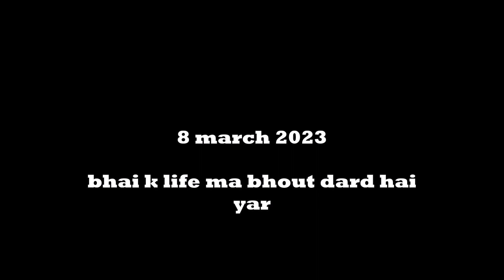mere dost k life ma dard hai bhaout 😭😭 || sad life story of boys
AD PRODUCTION VLOG  hindi
 vlogging
vlog

AD production vlog
ad production vlog viral